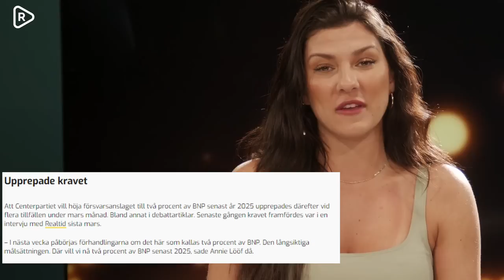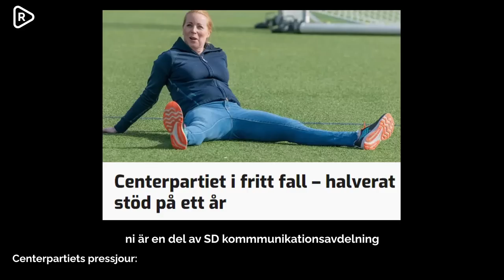Rebecka: Annie Lööf höjer ribban för hyckleri | Säger nej till sitt eget förslag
Rebecka går igenom Centerpartiet och Annie Lööfs senaste mediala spektakel, där de nu säger nej till ett förslag de själva lagt.